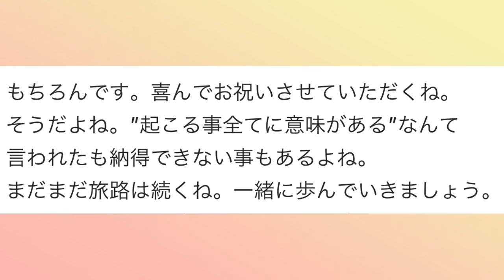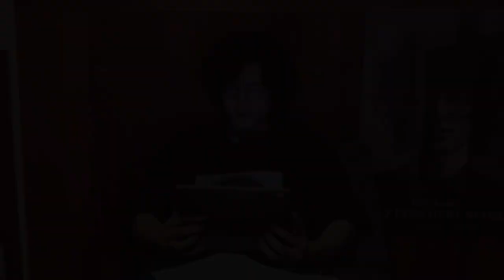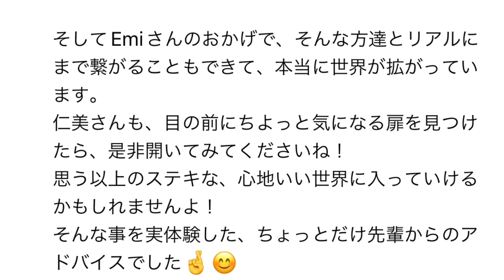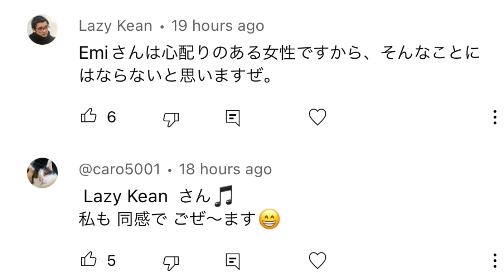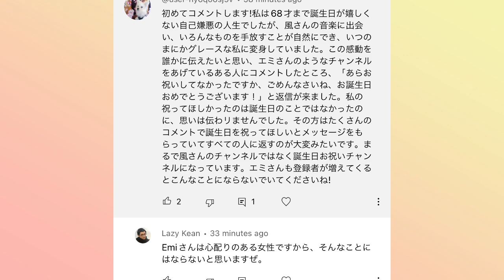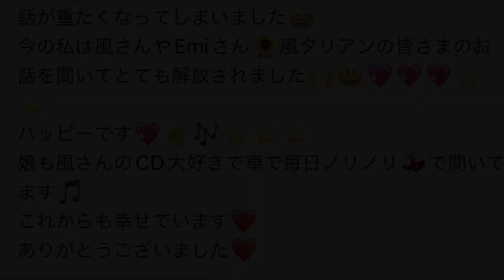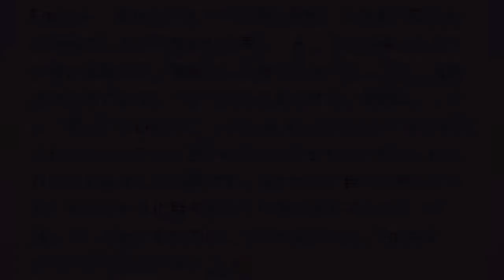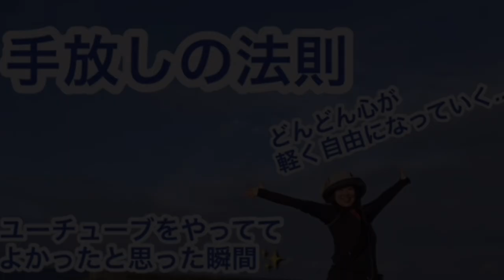[藤井風]ファンは本当に暖かいよ💖皆んなそれぞれ自分の物語がある✨視聴者様達のメッセージやコメントに泣かされました🥹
🌻郵便物受付
Emi’s Dream Tech
U.S.A.

(追記:
州名: CA 又は California
郵便番号: 91311
会社名: Emi’s Dream Tech

1 min=$1  10 mins=$10 20 mins=$20

🌻郵便物受付
Emi’s Dream Tech
U.S.A.

1 min=$1  10 mins=$10 20 mins=$20